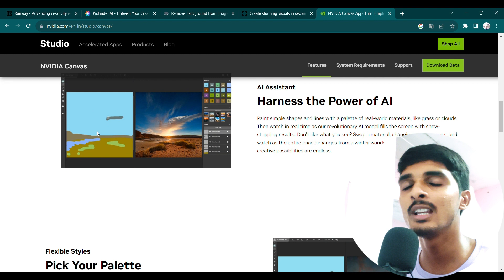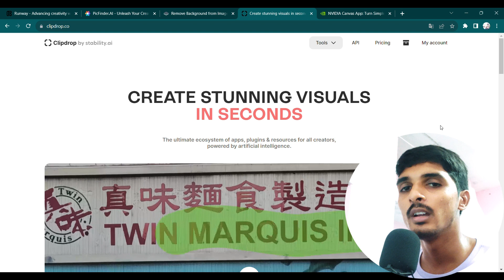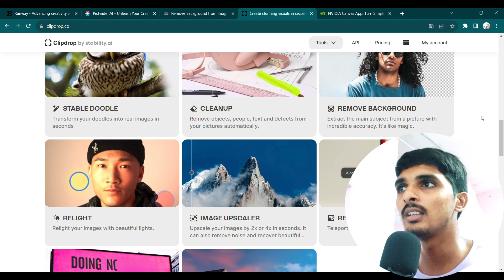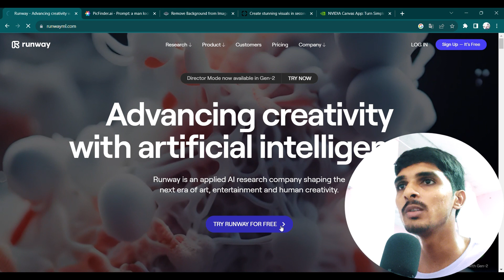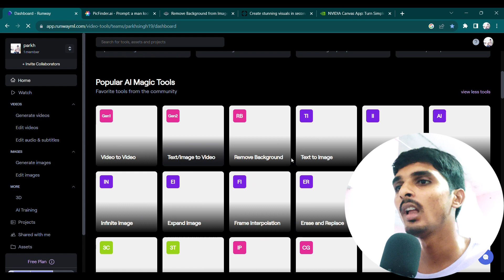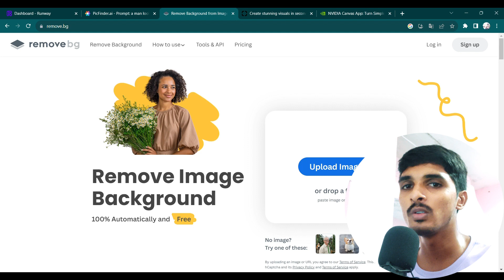These 5 AI Tools Will Change Your LIFE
Introduction 00:00
nvidia 00:35
Clipdrop 01:17
remove.bg 02:25
Picfinder 02:44
runwayml 03:40
Outro 04:21